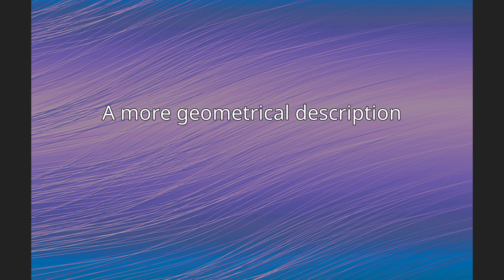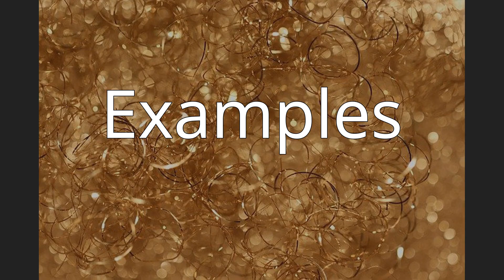Littlewood–Richardson rule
In mathematics, the Littlewood–Richardson rule is a combinatorial description of the coefficients that arise when decomposing a product of two Schur functions as a linear combination of other Schur functions. These coefficients are natural numbers, which the Littlewood–Richardson rule describes as counting certain skew tableaux. They occur in many other mathematical contexts, for instance as multiplicity in the decomposition of tensor products of finite-dimensional representations of general linear groups, or in the decomposition of certain induced representations in the representation theory of the symmetric group, or in the area of algebraic combinatorics dealing with Young tableaux and symmetric polynomials.
Littlewood–Richardson coefficients depend on three partitions, say

        λ
        μ
        ν

    {\displaystyle \lambda ,\mu ,\nu }
  , of which

        λ

    {\displaystyle \lambda }
   and

        μ

    {\displaystyle \mu }
   describe the Schur functions being multiplied, and

        ν

    {\displaystyle \nu }
   gives the Schur function of which this is the coefficient in the linear combination; in other words they are the coefficients

          c

            λ
            μ

            ν

    {\displaystyle c_{\lambda ,\mu }^{\nu }}
   such that

          s

            λ

          s

            μ

            ν

          c

            λ
            μ

            ν

          s

            ν

    {\displaystyle s_{\lambda }s_{\mu }=\sum _{\nu }c_{\lambda ,\mu }^{\nu }s_{\nu }.}
  The Littlewood–Richardson rule states that

          c

            λ
            μ

            ν

   is equal to the number of Littlewood–Richardson tableaux of skew shape

        ν

        λ

    {\displaystyle \nu /\lambda }
   and of weight

        μ